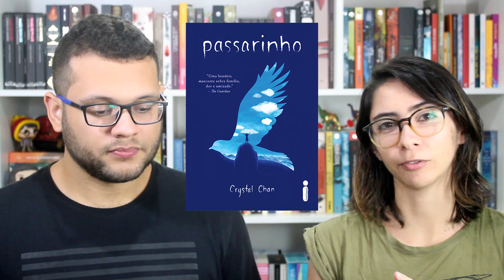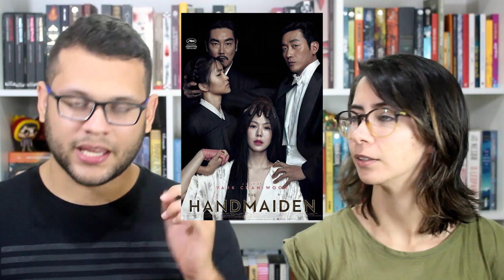MELHORES E PIORES DE 2017 (até o momento) - TAG DOS 50%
Chegamos na metade de 2017 e, como sempre fazemos, vamos falar sobre as nossas leituras mais marcantes até agora. Para o bem e para o mal, claro! :P

.:: PERGUNTAS ::.

1. O melhor livro que você leu até agora, em 2017.
2. A melhor continuação que você leu até agora, em 2017.
3. Algum lançamento do primeiro semestre que você ainda não leu, mas quer muito.
4. O livro mais aguardado do segundo semestre.
5. O livro que mais te decepcionou esse ano.
6. O livro que mais te surpreendeu esse ano.
7. Novo autor favorito (que lançou seu primeiro livro nesse semestre, ou que você conheceu recentemente).
8. A sua quedinha por personagem fictício mais recente.
9. Seu personagem favorito mais recente.
10. Um livro que te fez chorar nesse primeiro semestre.
11. Um livro que te deixou feliz nesse primeiro semestre.
12. Melhor adaptação cinematográfica de um livro que você assistiu até agora, em 2017.
13. Sua resenha favorita desse primeiro semestre (escrita ou em vídeo).
14. O livro mais bonito que você comprou ou ganhou esse ano.
15. Quais livros você precisa ou quer muito ler até o final do ano?

Compre qualquer livro desejado na Amazon através do nosso s2

➡ Compre os livros citados:

HIBISCO ROCO (Chimamanda Ngozi Adichie)
CIDADE DE VIDRO (Cassandra Clare)
MAIS DO QUE ISSO (Patrick Ness)
BOM DIA, VERÔNICA (Andrea Killmore)
APENAS UM GAROTO (Bill Konigsberg)
A QUEDA DOS REINOS (Morghan Rhodes)
PASSARINHO (Crystal Chan)
O GAROTO NO CONVÉS (John Boyne)
O MENINO QUE DESENHAVA MONSTROS (Keith Donohue)
PÍLULAS AZUIS (Frederik Peeters)
UMA MENSAGEM DE ESPERANÇA (Tom Michell)
FINGERSMITH (Sarah Waters)
PERSÉPOLIS (Marjane Satrapi)
MEIA NOITE E VINTE (Daniel Galera)

🖊 Se quiser compartilhar amor com o Elefante:

Elefante Literário
Caixa Postal 1503
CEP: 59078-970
Natal/RN